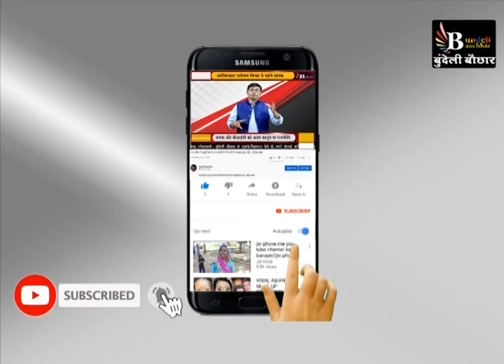छतरपुर :क्या बड़ा मलहरा से चुनाव लड़ेंगी विधायक राजेश बबलू शुक्ला की पत्नी,जानें खुद बबलू शुक्ला से